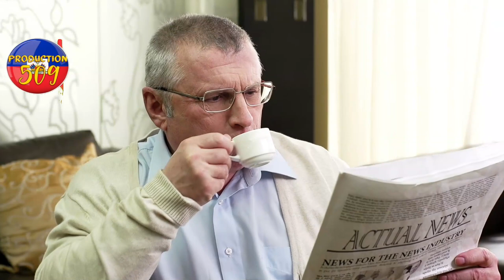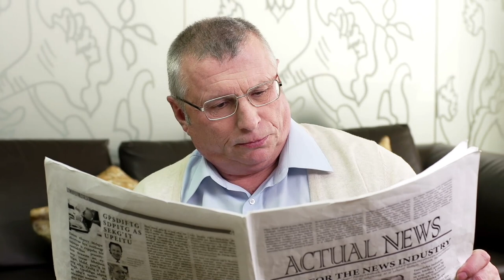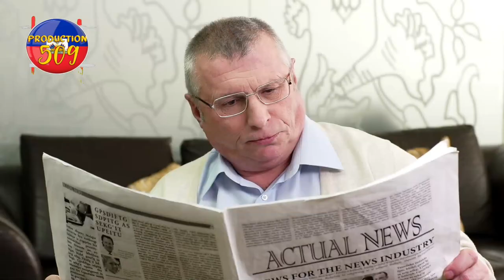video Yon fosdelod antre nan peyi dayiti met plizyè bandi atè bandi vitelom fe lobèy izo ak inifom